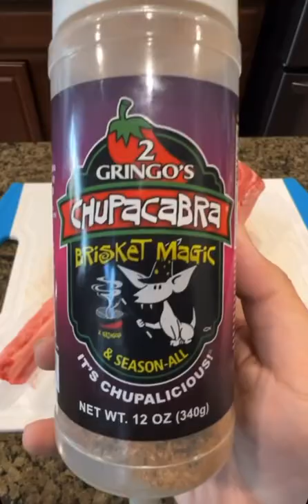Grilled Tomahawk Steak | The MeatStick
Grilled Tomahawk Steak by Jonathan Lagos (@lagos_meats_and_treats) using The MeatStick Set.